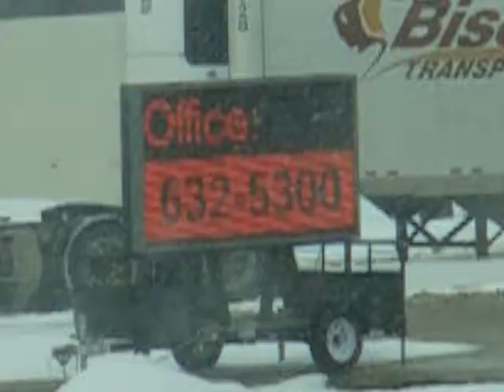Quality Trailers 2